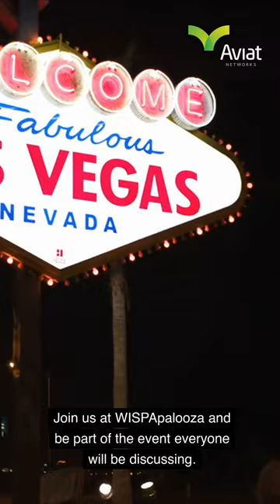Don't miss Aviat Networks at WISPApalooza2023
Join Aviat Networks at WISPAPALOOZA 2023! Dive into the latest in wireless tech as we showcase our groundbreaking solutions and share insights. Located at booth 613 in the Paris/Horseshoe Hotel, Las Vegas, from October 9-12. See you there!